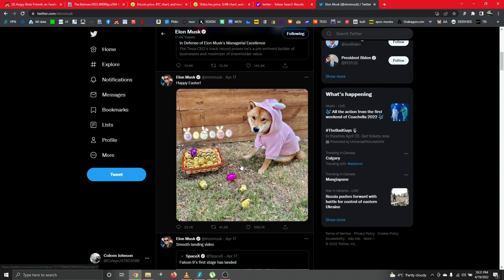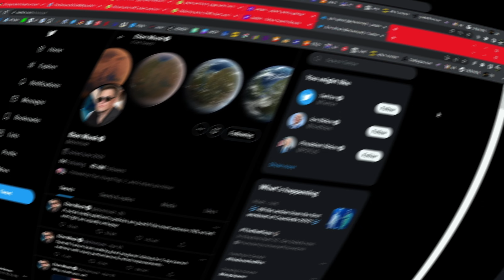Elon Musk = Best Human Ever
Elon Musk fights for Freedom of speech and the constitution. True humanitarian, down to earth, funny, and every other positive word you can come up with!